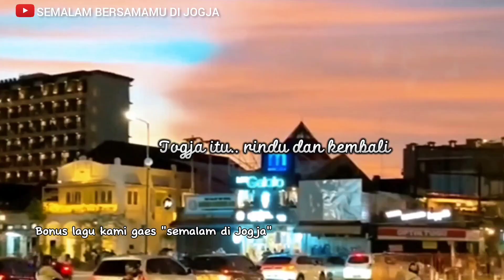Keunggulan Petani Karet Yang Jarang Orang Sadari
petani karet adalah pekerjaan mulia dan cukup menjanjikan pastinya.
namun banyak anak2 lelaki yang curhat bahwasanya dia sulit mendapatkan cewek cantik karena pekerjaan nya itu seorang petani karet atau tukang deres karet apalagi pakaian nya 6ang jelek dan banyak getah menempel di bajunya.